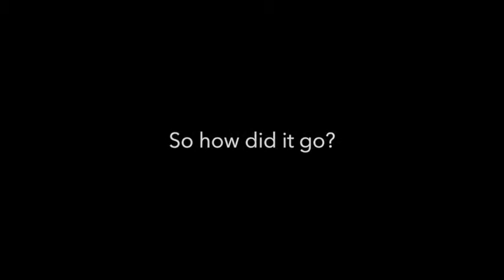Canadian Geographic editors save energy for a day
Watch what happens when Canadian Geographic editors try to be eco-friendly for day.